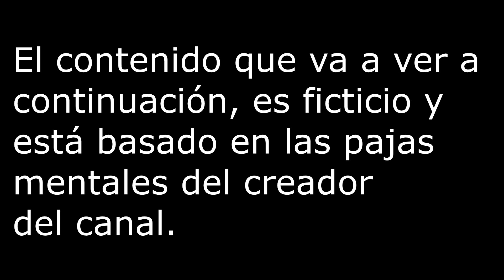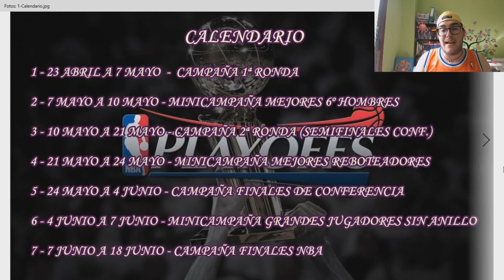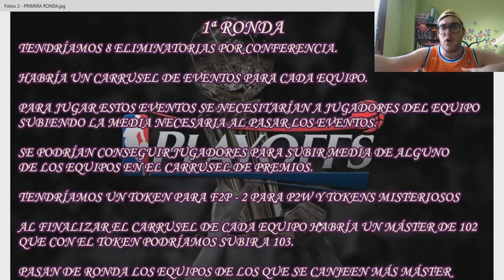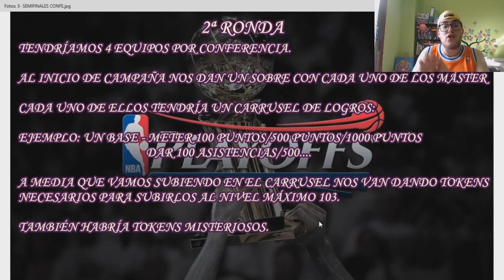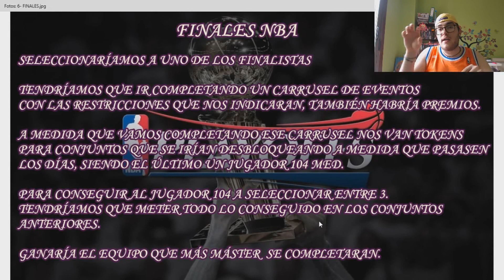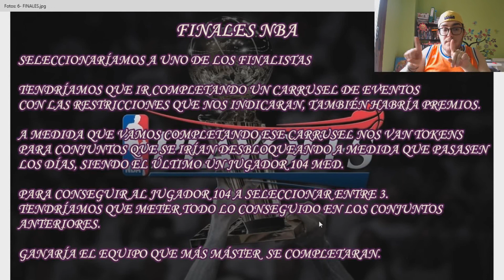ASÍ SERÍA MI CAMPAÑA DE PLAYOFFS EN NBA LIVE MOBILE S4!!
Hoy os muestro como sería mi campaña de Play-offs, o lo que me molaría que saliera.

PAGINA CON INFORMACIÓN DE NBA LIVE MOBILE:

CANALES TOP